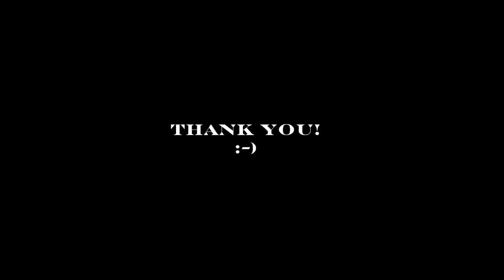Andrea Amici - Il muratore (Lorenzo Jovanotti Cherubini cover)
Drum cover del brano funk/rap "il muratore" di Lorenzo Jovanotti Cherubini, estratto dall'album "l'albero" del 1997. La cover è eseguita all'unisono con la traccia originale del disco suonata da Pier Foschi.

Buona visione :-)